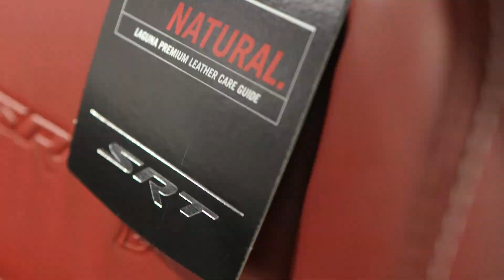2022 Dodge Charger SRT Hellcat Widebody